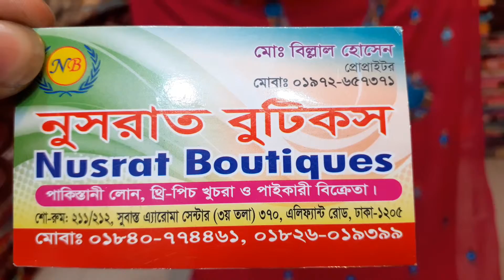অরজিনাল ইন্ডিয়ান ফুলকারি ওয়ান পিস মাত্র ১২০০ টাকায়